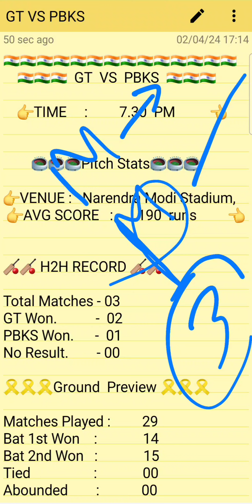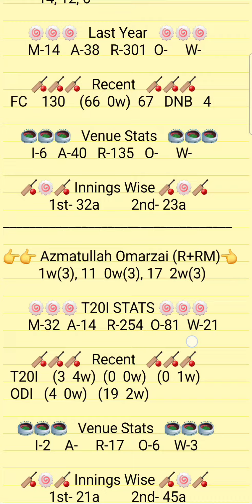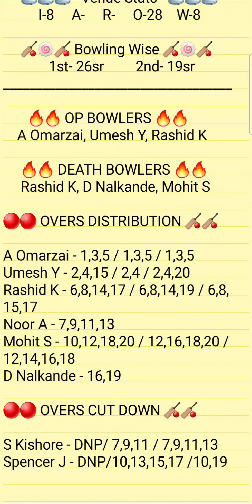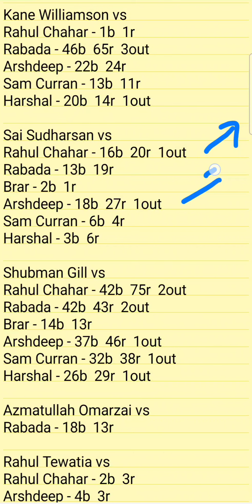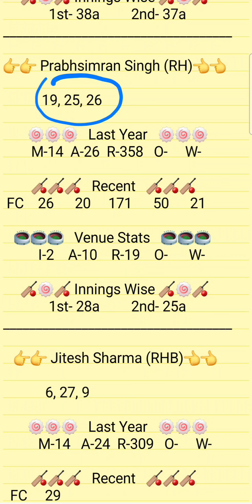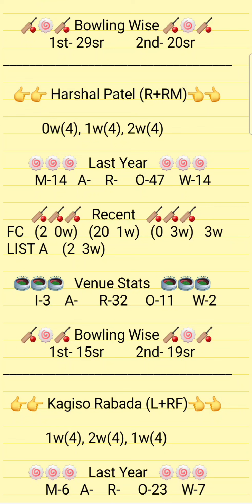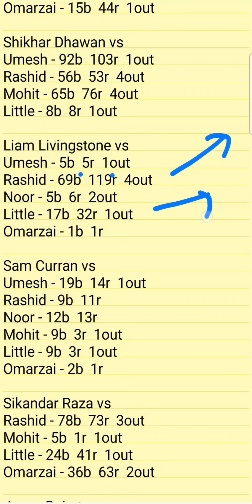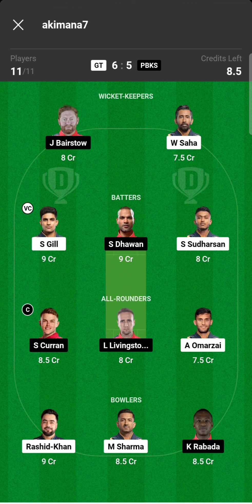GT VS PBKS Dream11 Prediction | GT VS PBKS IPL 2024 Team | Gujarat VS Punjab Kings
1.ABOVE VIDEO IS BASED ON MY OWN RESEARCH AND ANALYSIS, NOBODY IS FORCED TO PLAY OR BELEIVE IN MY VIDEOS, GO WITH YOUR INSTINCT

2. DREAM11 TAKES GREAT CARE TO COMPLY WITH ALL CENTRAL AND STATE LEGISLATION IN INDIA TO ENSURE THAT USERS ARE FULLY PROTECTED.

PREDICTION
ANALYSIS
PREDICTIONS
GT VS PBKS DREAM11
GT VS PBKS DREAM11 ANALYSIS
GT VS PBKS MATCH PREDICTION
GT VS PBKS PREDICTION
GT VS PBKS GAME OF 11
GT VS PBKS MATCH TEAM
GT VS PBKS TODAY'S TEAM ANALYSIS
GT VS PBKS T20 MATCH
GT VS PBKS T20
GT VS PBKS T20 PREDICTION
GUJARAT TITANS VS PUNJAB KINGS
GT VS PBKS IPL DREAM11
GT VS PBKS IPL DREAM11 TEAM PREDICTION
GT VS PBKS IPL DREAM11 PREDICTION

PITCH REPORT
MATCH PREDICTION
DREAM11 GURU
DREAM11 GURU AKIMANA 7
DREAM1 GURU DOMESTIC STAR
DREAM11 GURU ROYAL STRIKERS7743
BINDASS MAAHI
BSWJTT SARKAR
AMIT WINNERCLUB
RAJPUT ROYALS 999
GURU PHANTTOMSONLY
BINDASH RAM
AKIMANA7
CONQUERS GURU
ROCKSTAR ALTAF
SPECIAL11 CHAMPIONS
PAWANBISHNOI 2929 XI
FIGHTER SONU1432
ALI FIGHTERS11
TONI11
SIPUL EXPERT
FREAK WOLF
SPECIAL11 CHAMPIONS